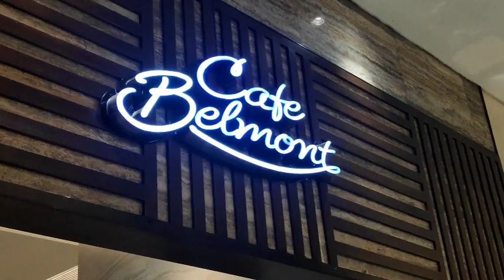Belmont Front Office Xmas Party 2019 Vlog #2